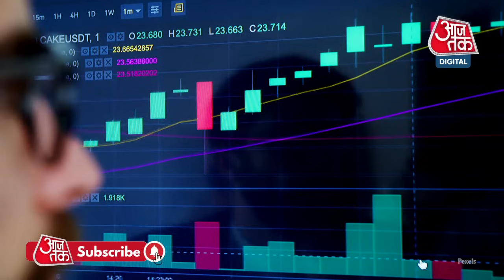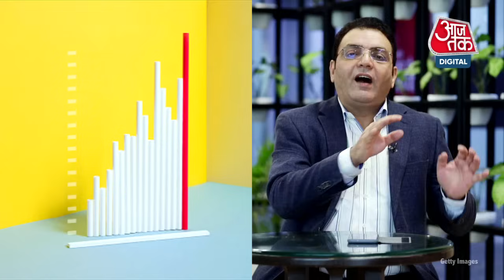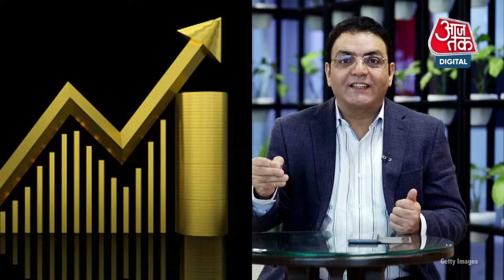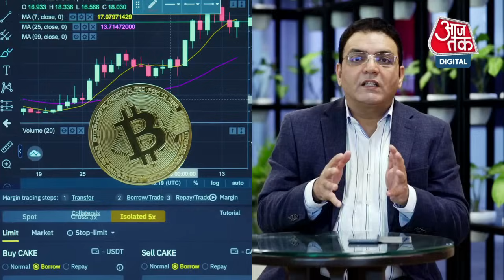Share चुनने का सबसे आसान तरीका, 5 Minute में खुद बनें Market Expert! | Siddharth Zarabi | Explainer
Share market में invest करना चाहते हैं तो पहले ये जान लें, क्या है सही share चुनने का तरीक़ा. अधिकतर रिटेलर (Retailer) या फिर कहें आम आदमी, अक्सर दूसरे के कहने पर शेयर बाजारों (Share Market) में निवेश करते हैं, उन्हें कोई कह देता है कि ये Stock अच्छा रिटर्न (Return) दे सकता है और फिर उसमें वे अपनी गाढ़ी कमाई लगा देते हैं. लेकिन क्या आपने ये कभी जानने की कोशिश की है कि जिस कंपनी के stock में आप निवेश कर रहे हैं, उसका कारोबार कैसा है?